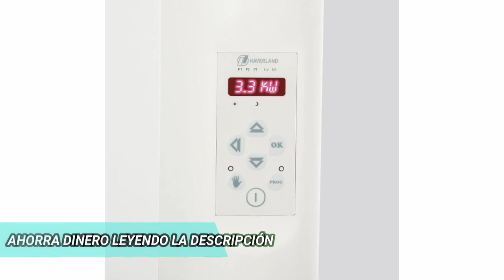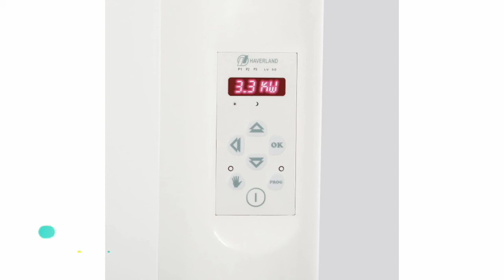🥇 MEJOR EMISOR TÉRMICO FLUIDO BAJO CONSUMO - Haverland RC12E ¿El MEJOR CALEFACTOR de PARED? ✔️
👇 HOY AL MEJOR PRECIO 👇

▼ Haverland RC12E:
Amazon España